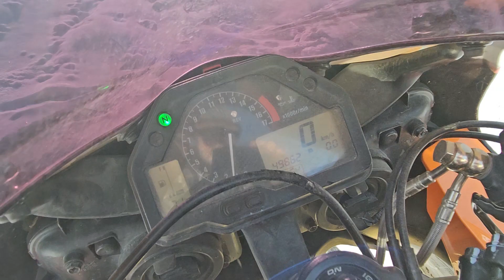2006 Honda CBR 600RR REPSOL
2006 Honda CBR 600RR REPSOL
Good project bike, with a few chips, nicks and scratches
Some damage
Non-repairable title. May part out

Two Brothers Racing pipe
New gold chain
Dark black windscreen
Custom clutch and brake levers.
tank grips & pad
all brake lines braided
Brand new battery
49,000 kms

More bikes ready for the 2024 season